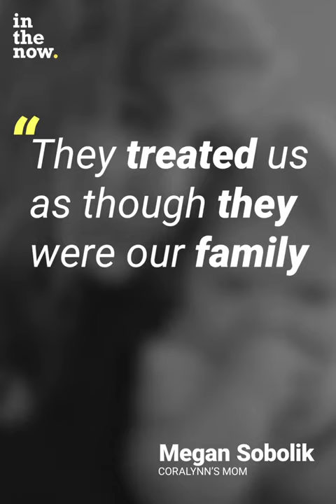Little 0ne year old girl saved three lives | organ donor | Brain death